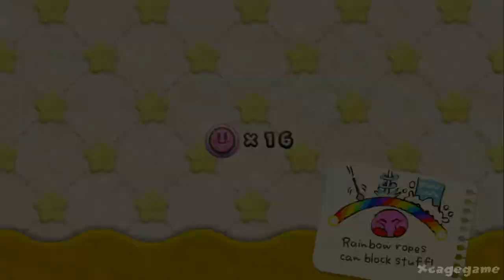Kirby and the Rainbow Paintbrush Full Gameplay Walkthrough (Longplay)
Kirby and the Rainbow Paintbrush / Kirby and the Rainbow Curse Full Gameplay Walkthrough (Longplay)
►Game Informations :